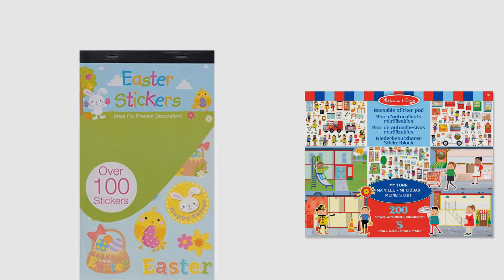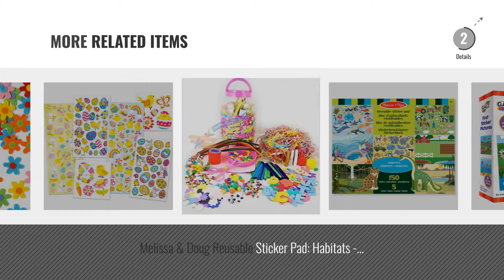Top 10 Arts & Crafts Paper & Stickers [2018]: Anker Pestr Peppa Pig Stickers, 700 Piece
New! 2019 Black Friday / Cyber Monday Papeterie & Stickers Deals and Updates.

Black Friday / Cyber Monday Anker Pestr Peppa Pig Stickers, 700 Piece by Anker

Black Friday / Cyber Monday Self-Adhesive Felt Flowers Stickers Children's Art and Craft Activities (Pack of 60) by Baker Ross

Black Friday / Cyber Monday Easter Sticker Book Over 100 Cute Easter Stickers Crafts Cards Gifts Decorate by Eurowrap

Black Friday / Cyber Monday Melissa & Doug Reusable Sticker Pad: My Town - 200+ Stickers and 5 Scenes by Melissa & Doug

Black Friday / Cyber Monday 200 Environmental Self Adhesive Sticky Wiggle Googly Eyes Assorted Sizes by Kids B by Kids B Crafty

Black Friday / Cyber Monday PAW Patrol Ready for Action Stickers Book (Over 700 Stickers!) by PAW PATROL

Black Friday / Cyber Monday Galt Toys First Sticker Pictures by Galt Toys